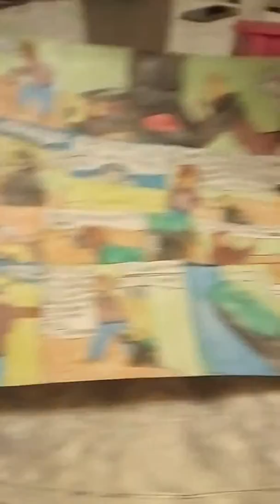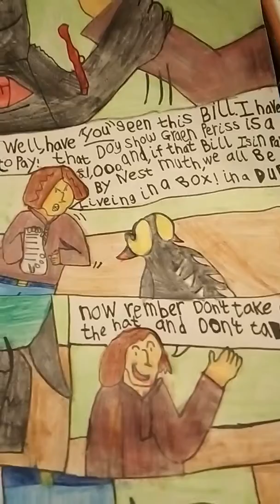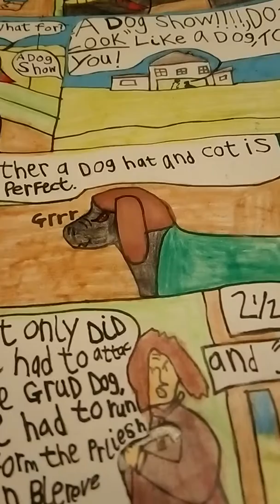Reading the biggest comic I ever made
It's based on satellite city I uploaded it on Tumblr I explained it what it is there but basically about when Sullivan ran out of money and try to enter chark into a puppy show